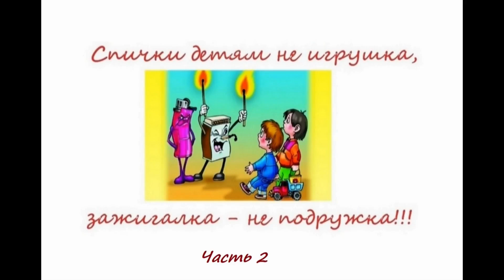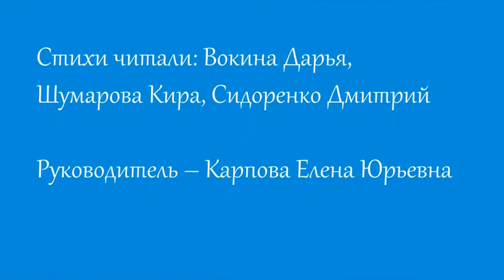Спички детям не игрушка, зажигалка не подружка! (часть 2)